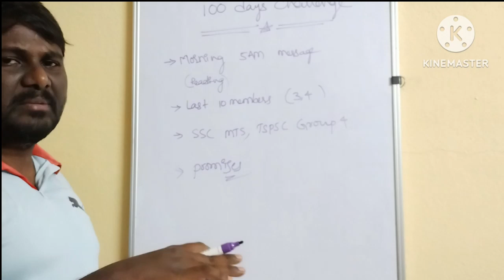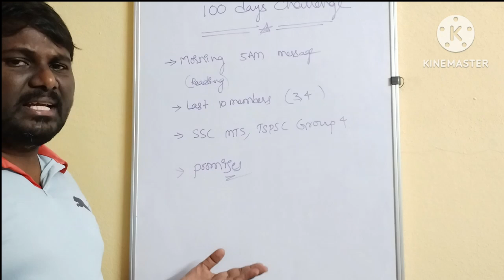100days Morning Wake up challenge